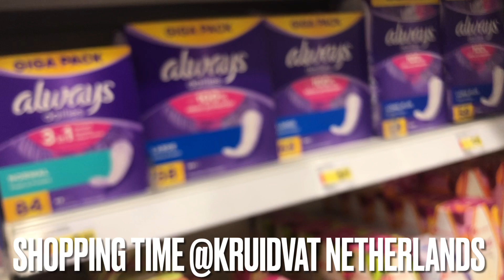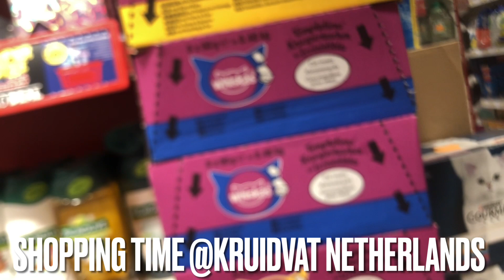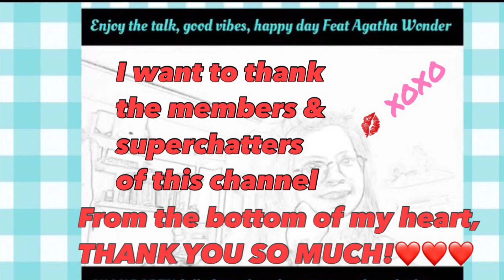Wondering Around Kruidvat Leiden, The Netherlands